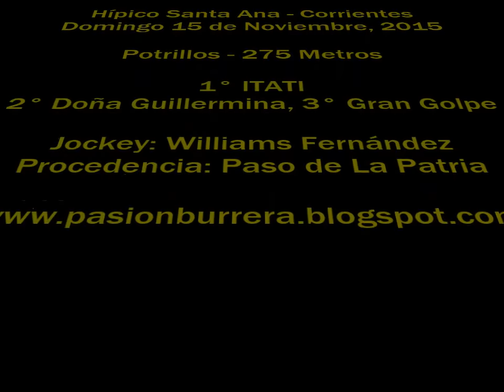Itati, Santa Ana (15-11-15)